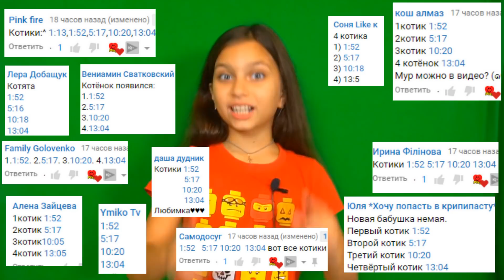МИСС ТИ стала ПРИВЕТ СОСЕД! MISS T Hello Neighbor ДЕЛАЮ КОНЦОВКУ Scary Teacher 3D Валеришка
ЧЕЛЛЕНДЖ ПОПАДИ 10 РАЗ в Miss T! МИСС ТИ ВЫГНАЛА ПРИВЕТ СОСЕДА из ДОМА! ПРИКОЛЫ над УЧИЛКОЙ! ПАПА ЖЖЁТ! Scary Teacher 3D vs Hello Neighbor! ПРИВЕТ СОСЕД Учительница ловит НАС! Игра как мультик Валеришка, мама и папа